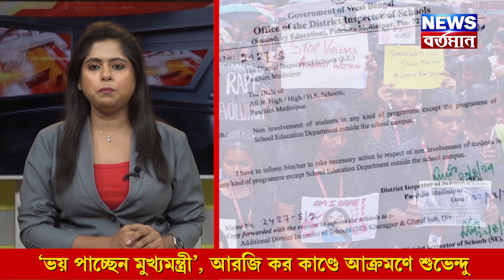Suvendu Adhikari : ‘ভয় পাচ্ছেন মুখ্যমন্ত্রী’, আরজি কর কাণ্ডে আক্রমণে শুভেন্দু